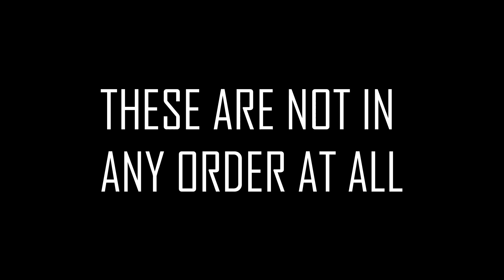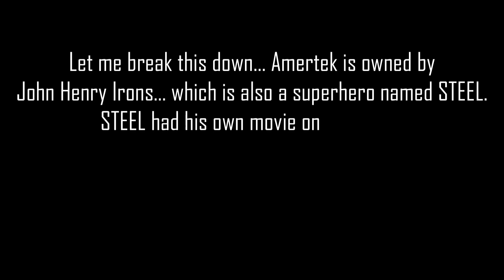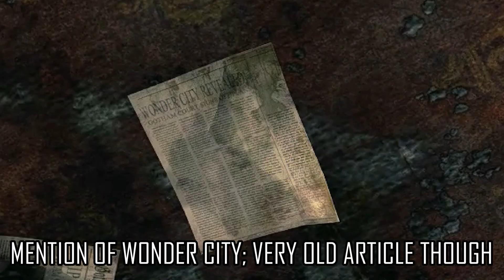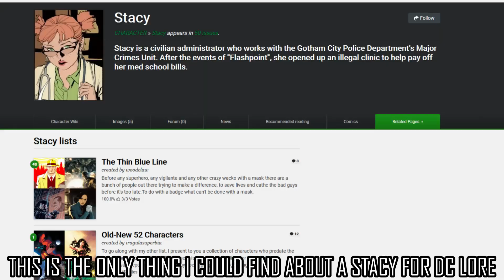ODD FACTS ABOUT ARKHAM ORIGINS